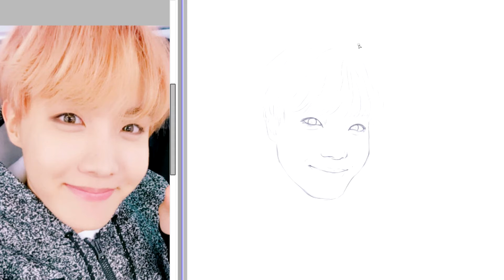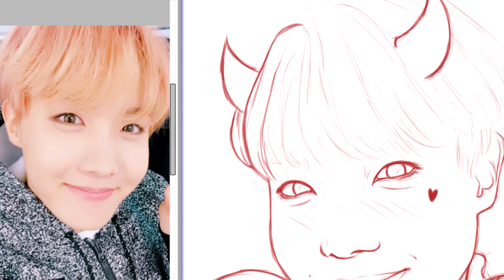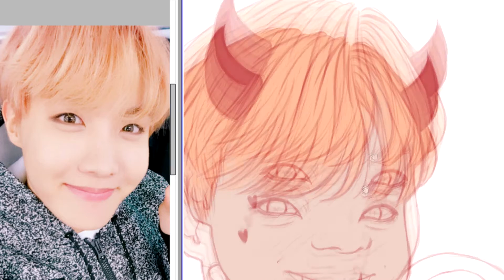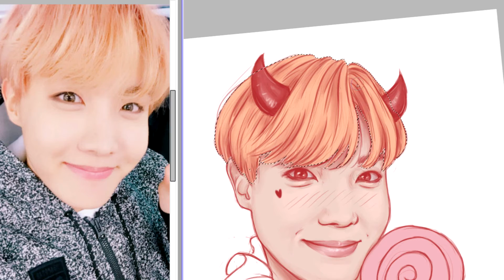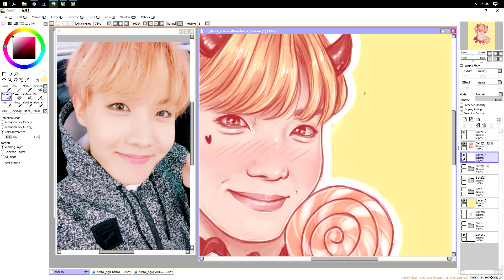Boy Meets Evil (BTS: J-HOPE) Digital Drawing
Original time was around an hour and 11 minutes.